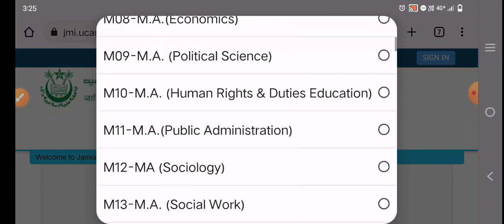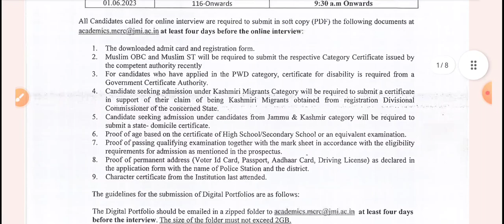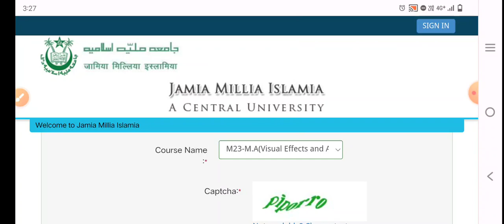JMI Masters Entrance Exam Results Out!| Jamia Millia Islamia| 2023-24| Latest Notice & Updates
Jamia entrance exam 2021 Jamia syllabus 2021

Jamia Application form Jamia entrance exam 2021

Jamia Islamia

Jamia eligibility criteria for UG PG Diploma entrance

exam 2021

Jamia reservation policy 2021 How to prepare jmi diploma in engineering How to prepare prepare Jamia Millia Islamia diploma Tips to clear Jamia diploma engineering entrance exam jmi_ug_pg_form_2021 JMI_latest_info

engineering entrance exam 2021

Jamia diploma engineering entrance exam 2021 Jamia Millia Islamia diploma engineering entrance exam

2021 syllabus of diploma in engineering entrance exam

2021

Exam pattern of diploma engineering entrance exam#JMI_Scorecard_2021

engineering_scorecard_2020-21

How to crack JMI Entrance Test 2021 Jamia millia

islamia applications form 2021 How to crack jamia millia current affairs preparation tips Jamia millia islamia

islamia entrance exam 2021 Jamia millia islamia entrance test Eligibility Jamia millia islamia school

Eligibility Jamia millia islamia school admission Jamia

2021 Jamia millia islamia entrance admit card 2021

Jamia Millia Ilia islamia university entrance exam

2021class 11

Jamia entrance exam 2021 Jamia entrance exam preparation 2021

Jamia ki taiyari kaise karen 2021 Jamia ka taiyari kaise karen

Jmi ka taiyari kaise karen Jamia school admission 2021

Jamia class 11 Entrance exam date 2021 Jamia ke entrance exam kab hoga

Jamia ke exam kab hoga 2021 Jamia entrance exam postponed

Jmi Entrance exam postponed kya Jamia ke entrance exam postpone honge